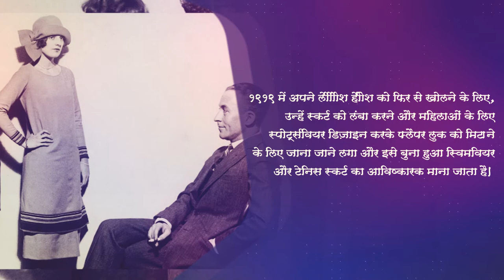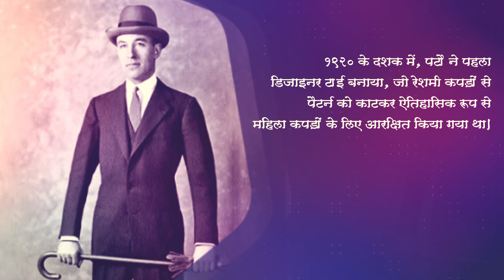Jean Patou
Jean Patou was a French fashion designer and founder of the Jean Patou brand.
Joy is a perfume created for Parisian couturier Jean Patou by perfumer Henri Alméras in 1929. It is considered to be one of the greatest fragrances created and is a landmark example of the floral genre in perfumery. It is no longer produced.